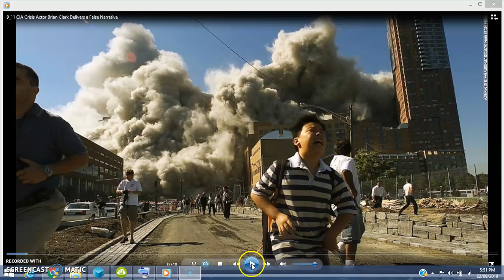Johnny Supertramp Shills 911 Government Narrative